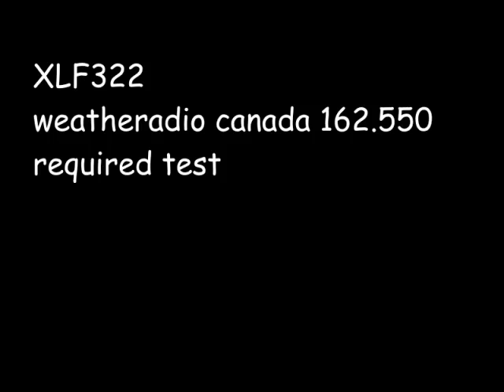weatheradio canada saskatoon required weekly test for march 8 2023